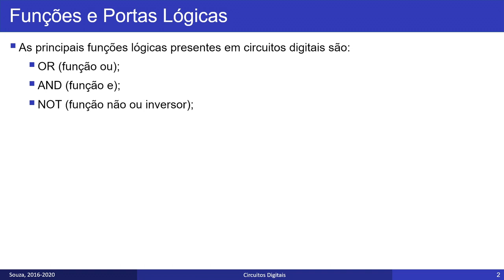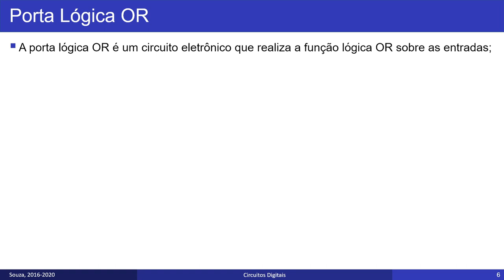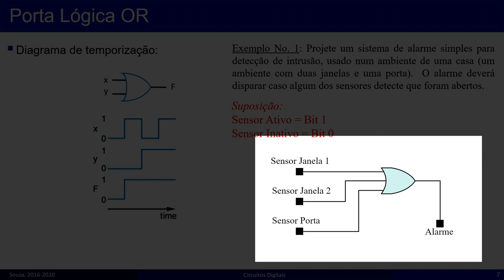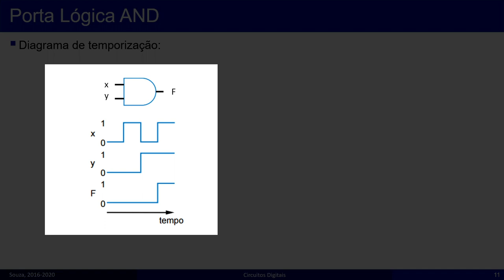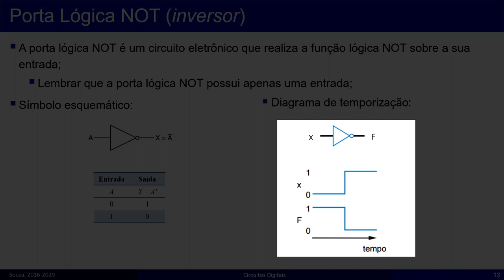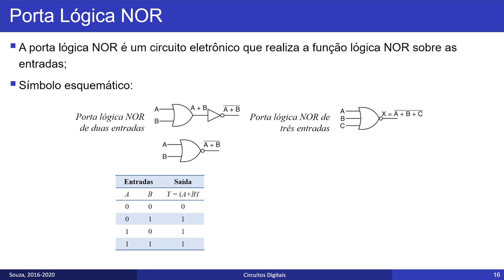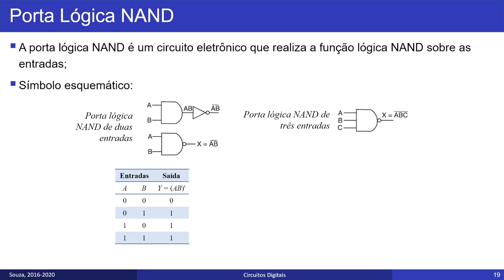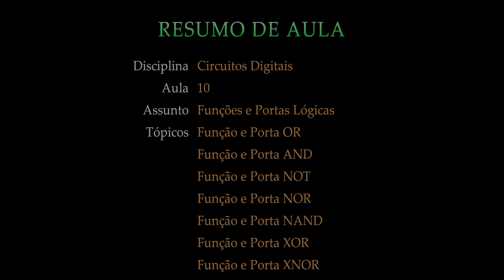[CIRCUITOS DIGITAIS] Aula 10 - Funções e Portas Lógicas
Nesta aula falaremos das principais funções e portas lógicas utilizadas na eletrônica digital, como: OR, AND, NOT, NAND, NOR, XOR e XNOR.